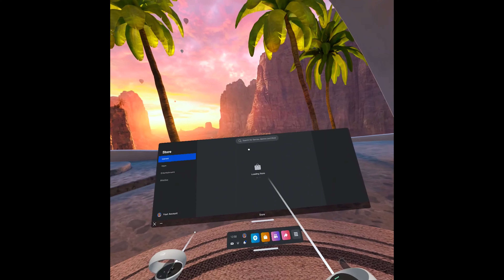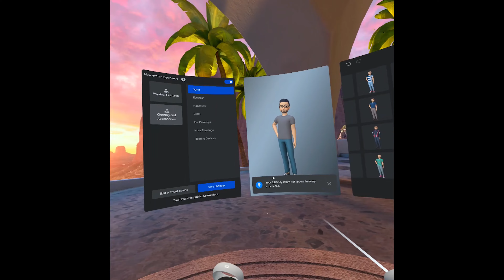Metaverse Tutorials #3 Getting Started with Horizon Worlds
Welcome to our new tutorial series on how to get started in the metaverse!

The metaverse is constantly evolving and expanding, and it offers endless possibilities for exploration, creation, and social interaction. In this series, we will guide you through the process of accessing and navigating the most popular virtual worlds, from choosing the right hardware and software to setting up your avatar and participating in virtual events.

Ready to dive into the world of Horizon Worlds? In this tutorial, we'll show you how to get started and make the most of this exciting virtual reality platform. From creating your own avatar and exploring the vast virtual world to connecting with friends and participating in events, we've got you covered. Whether you're brand new to Horizon Worlds or just looking to improve your skills, this video has something for everyone. So join us as we take you on a tour of Horizon Worlds and show you all that it has to offer.

About Cominted Labs:
Cominted Labs is a full-stack Metaverse studio.
We are experts in designing engaging experiences in the leading metaverse platforms (Decentraland, Sandbox, Spatial, Oncyber & more). Since 2021, we have successfully launched +30 metaverse projects for our clients.
We develop virtual real estate, custom 3D avatars, mini-games in virtual worlds & much more.